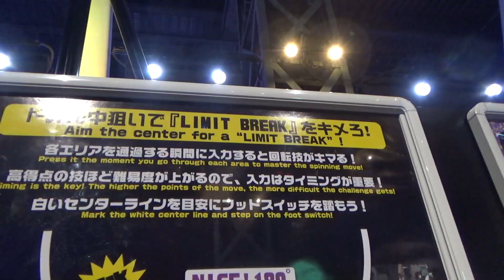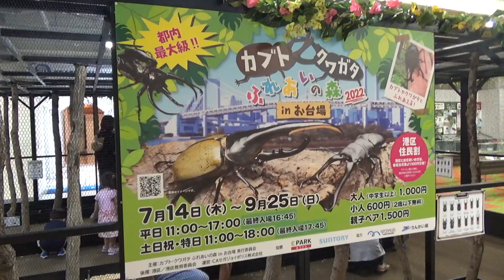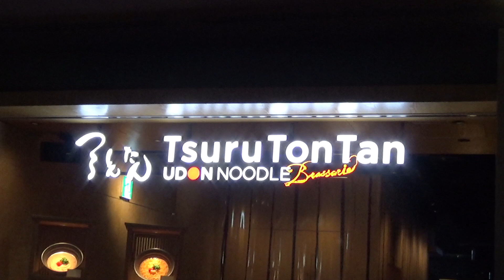ODΛIBZZ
Downtown Tokyo

Location: Odaiba

Shopping Malls:

(Decks) My favorite one out of the other two. This mall has the shooting game, Joypolis, Legoland, airsoft, a haunted house, etc. I'd say this spot is more for entertainment than for shopping. Although, it does have various name-brand stores such as quicksilver and billabong.

(Aqua City) This mall has more stores than "Decks." However, I like to label this spot as a "Food Court Area," since there are so many options for dining. Don't get me wrong, there are many shopping areas here, just not as much as the next mall.

(Diver City) Now this is a SHOPPING MALL. It's also known for having a Gundam posted up outside of the food court area. There are many name-brand stores located within, as well as an amusement center called "Round 1."

This is a good 1-2 day(s) trip for individuals or families. 1 day is perfect to experience what you need. If time is on your side, by all means take as much days as you can to explore this area (i.e., those who live in Japan). But if you're here to experience Japan for like a week only, go to Odaiba to "cool off/relax." Spend your valuable days visiting other areas of Japan.